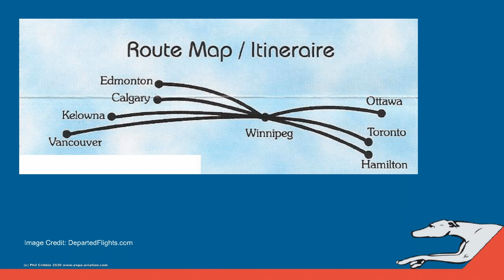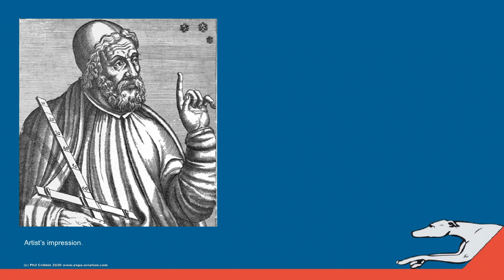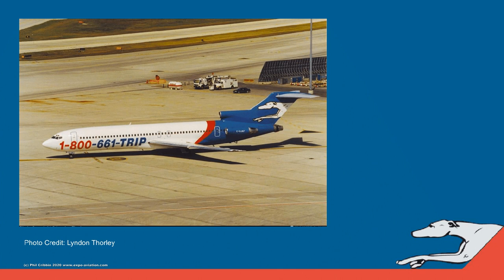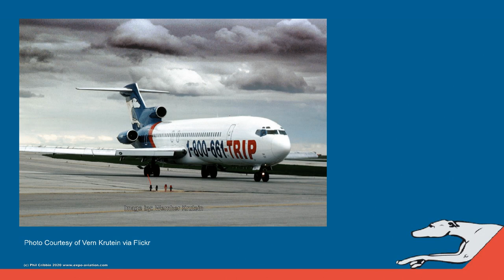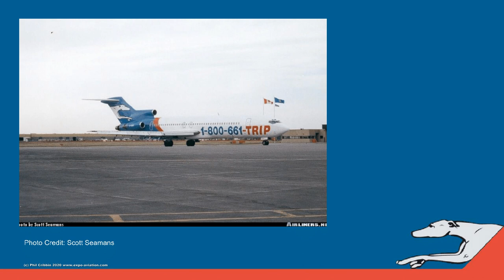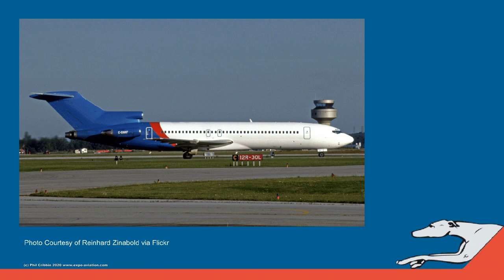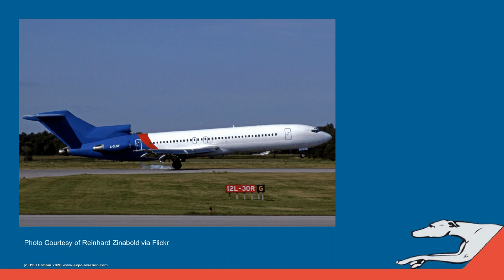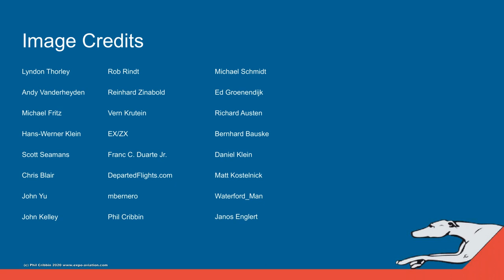Grounded: Greyhound Air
Over the years many airlines have been called "Greyhound Airlines" when using it as an insult, comparing that airline to the bus company but did you know there really was a Greyhound Air? This episode of Grounded looks at Greyhound Air, formed by Greyhound Lines Canada this airline not only served an unprecedented 1,100 destinations (through it's bus line connections) but also helped open up air travel to an entire nation...

Greyhound Air had a fleet of seven Boeing 727s, operated by their partner, Kelowna Flightcraft flying coast to coast with Winnipeg serving as a central hub. For a low cost airline Greyhound did a lot right, to be fair, they were never given the chance to go the distance.

This episode was recorded on New Year's Eve, it's going live at the start of 2021 and hopefully the Greyhound will bring some good luck to us all :) I'd like to take this opportunity in thanking you for watching this episode, thanking you even more if you've watched my previous episodes and down right want to hug you if you're a subscriber :) I may have gotten lost again, I want to thank you for watching my videos over 2020 and aside from hoping you stick with me for 2021 I want to wish you a very happy new year :)